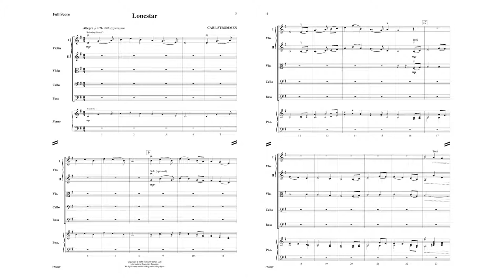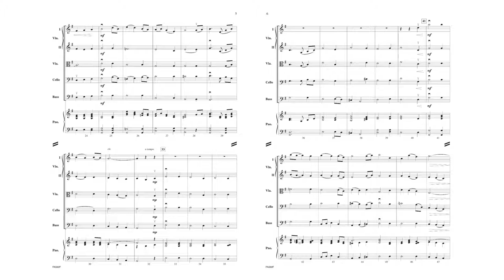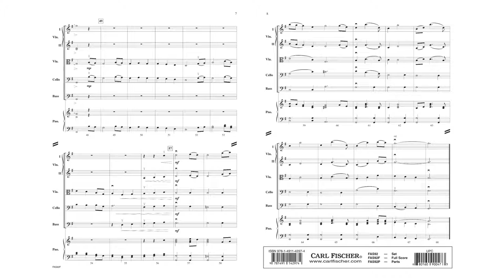Lonestar (FAS92) by Carl Strommen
First Plus String Series
Grade 1.5

This lovely original ballad for strings sounds like it was based on a traditional folk song. Carl Strommen has a way of writing memorable melodies and lush harmonies. Lonestar sounds like an American cowboy song, and will stretch the musicianship of your young students.